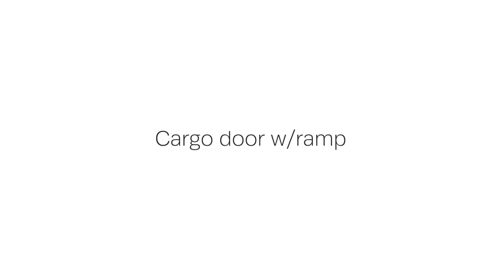Cargo door with ramp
Factory testing of a cargo ramp embedded with a watertight door. The ramp has capacity for a forklift or loader and can be adjusted in height for different drafts or pier heights.